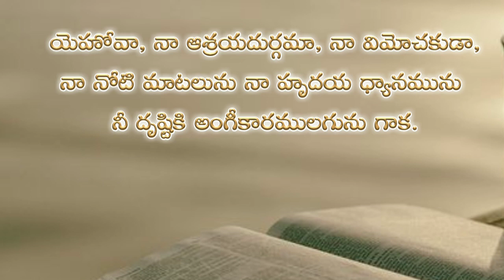Psalms 19th chapter in telugu | కీర్తనల గ్రంథము పంతొమ్మిదవ అధ్యాయము